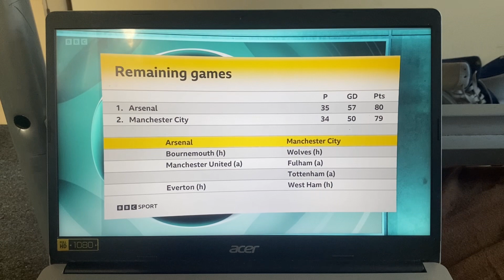Title race who will win Premier League - MOTD Highlights